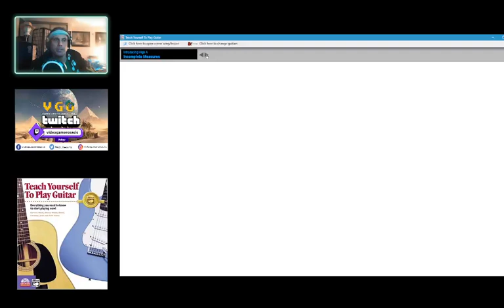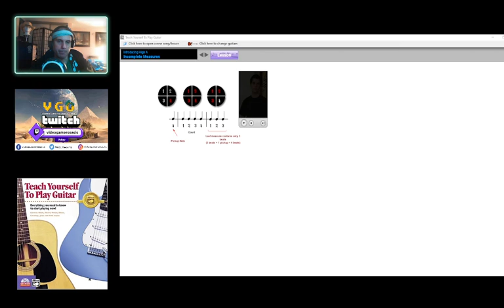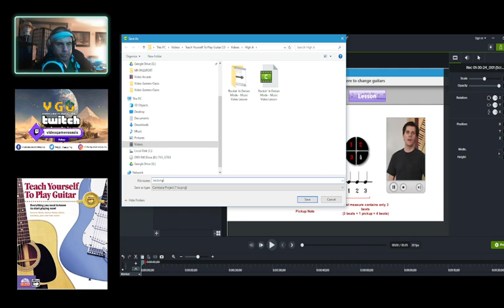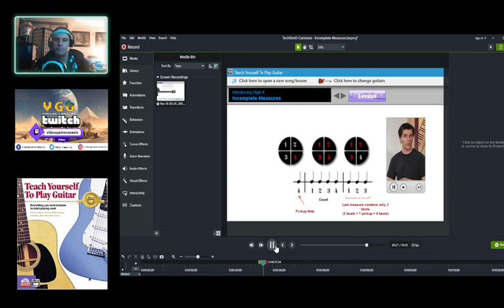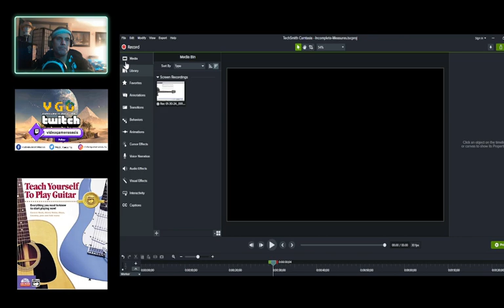Highlight: Introducing High A - Incomplete Measures